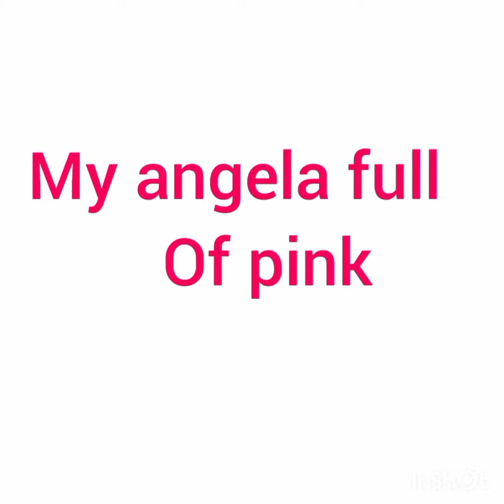my talking angela 2 full of pink dress, makeup, and hair 💕💕